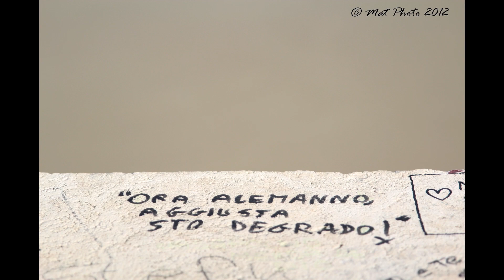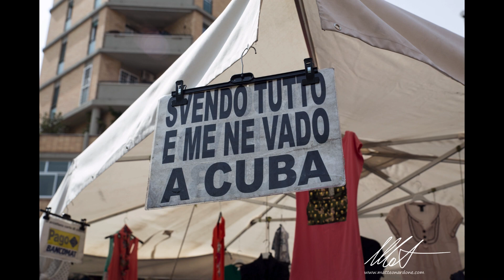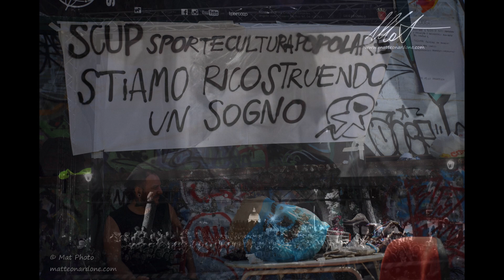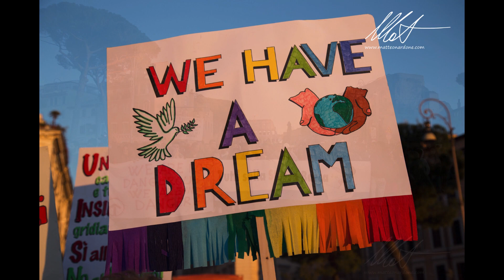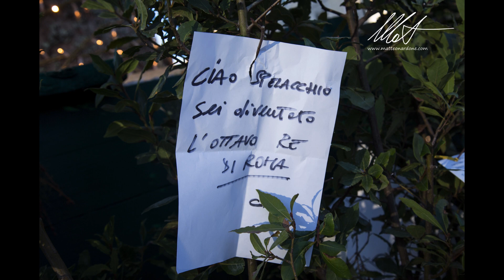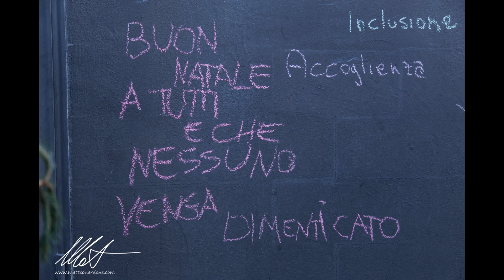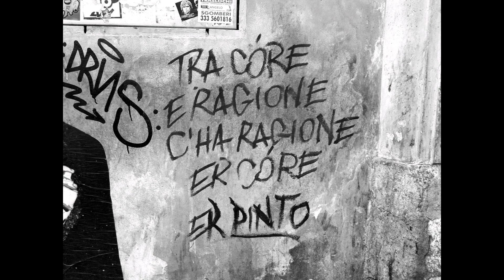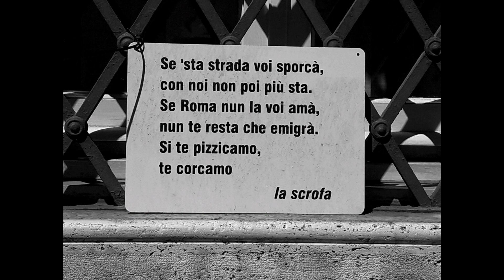Buon compleanno, Roma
Oggi, 21 aprile 2020, Roma festeggia 2.773 anni di storia. Il Covid-19 ci costringerà a rimanere a casa e non potremo festeggiare degnamente la città eterna. Questo è il mio piccolo omaggio. A te, Roma mia. A tutti voi. A chiunque potrà vederlo. Anche dall'altra parte del mondo. Dieci anni di miei scatti (prima della pandemia) ad immortalare la magia, il fascino, l'atmosfera che questa città continua a regalarci. Per chi ha la fortuna, il privilegio, di viverla ogni giorno. Per chi è lontano e la può vivere solo attraverso ricordi o immagini. Un modo per cercare di sentirci più vicini. Tutti.

Mat